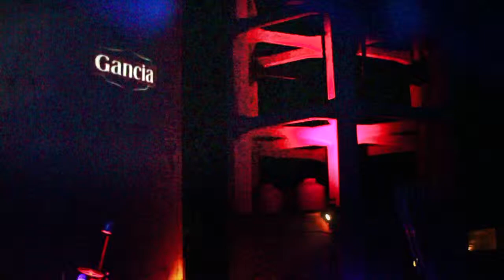Monika Kruse - Len Faki / LA FABRICA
VJ: Laura Colombo
Registro de la LA FABRICA, La calera - Córdoba - Argentina